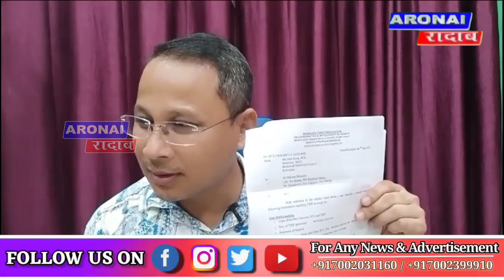BTR नि माखासे बाथ्राखौ लानानै BTC कन्टेक्टार आफादनि गाहाय नेहाथारि बिक्रम दैमारीनि खौरां मेल।